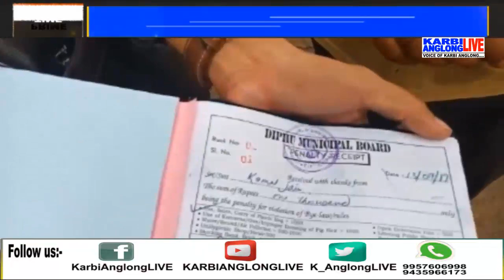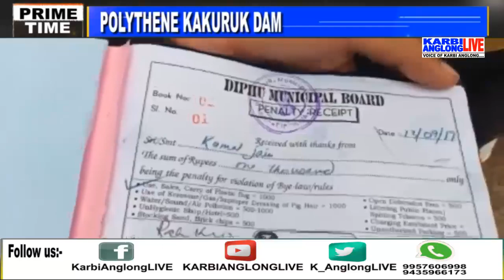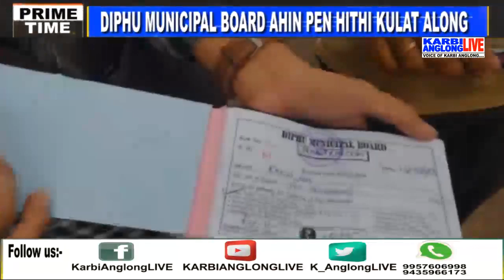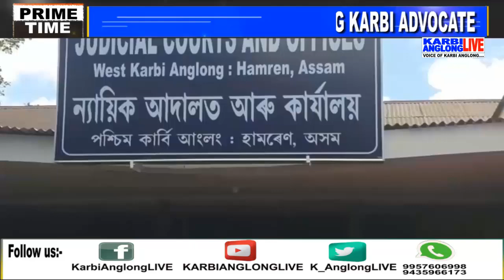KARBI ANGLONG LIVE, PRIME TIME, 13 Sep. 2019